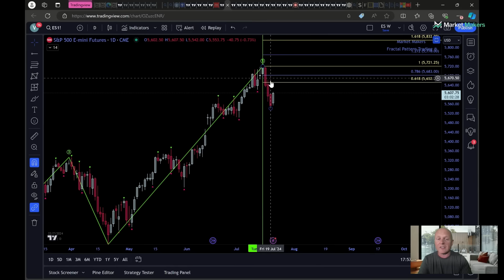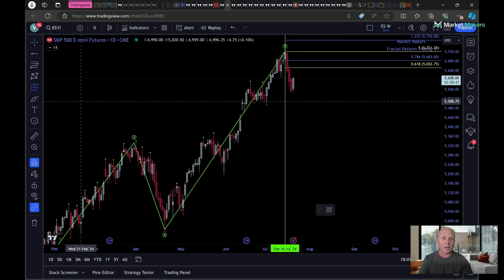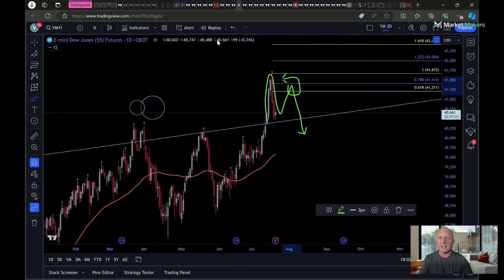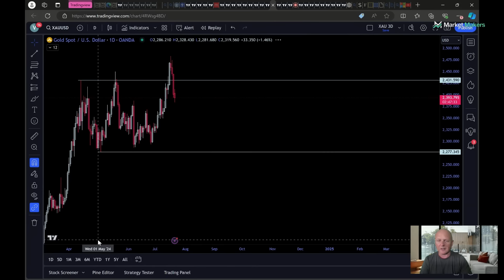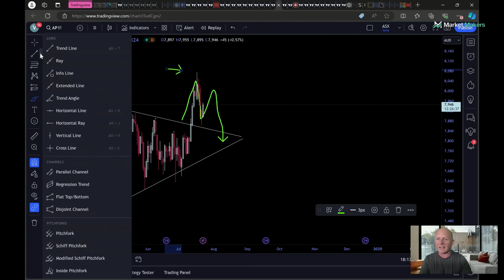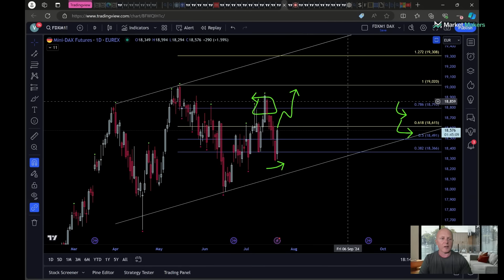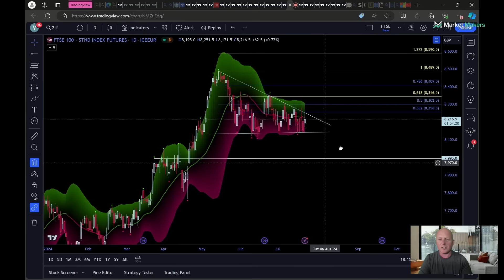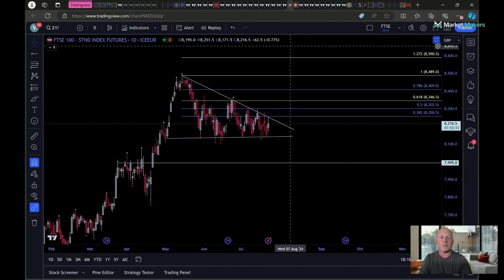BURNING BILLIONS - SUMMER SELL OFF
Timestamps
Intro 0:00
US EQUITIES 4:00
CRYPTO 14:35
GOLD 21:30
EU MARKETS 23:07

📈 Bitunix - No KYC Needed! No VPN!

✅ Most countries can trade on SimpleFx with KYC.
✅ Trade Stocks, Commodities, FX and Cryptos! Deposit in USDC or DT.